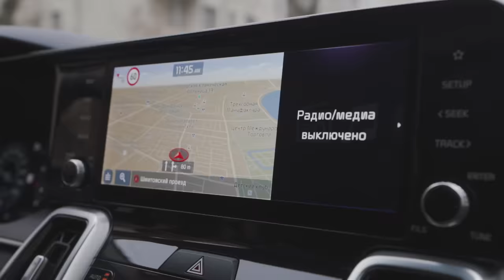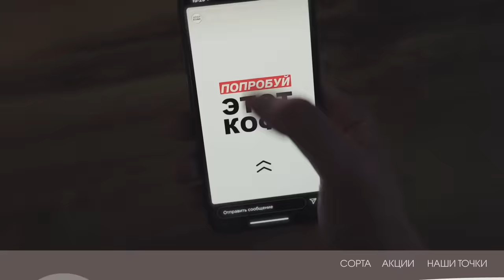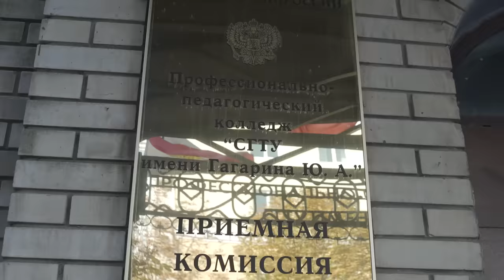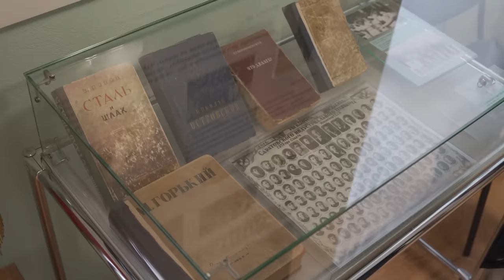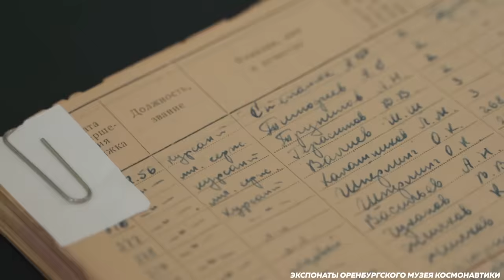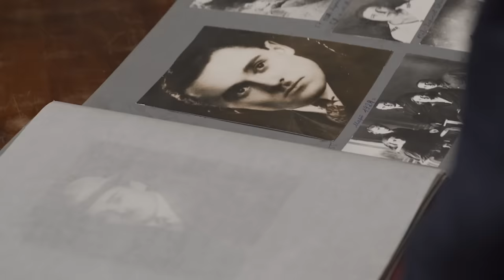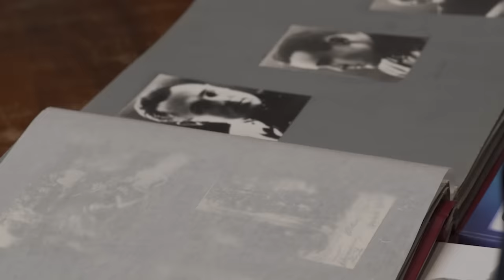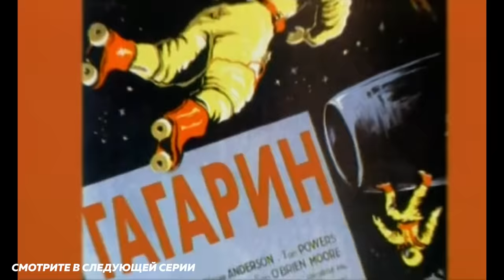Как Юрий Гагарин стал первым космонавтом Земли / Редакция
Через полгода в нашей стране будет большой юбилей — 60-летие полёта Юрия Гагарина в космос. Очень скоро о нём начнут говорить все официальные СМИ, ведь наряду с Победой 1945 года, полёт Гагарина — одна из главных идеологических «скреп» современной России.

Мы тут в «Редакции» подумали: а что мы с вами знаем о самом светлом герое СССР, кроме того, что он слетал в космос, офигенно улыбался и погиб молодым? Что мы знаем про его детство в голодной деревне под немецкой оккупацией и про его удивительное везение? Про то, что некоторые его не любили настолько, что устраивали «тёмную»? Про то, как на него подействовала всемирная слава и почему материалы о его гибели до сих пор засекречены?

Мы решили рассказать вам историю Гагарина, и для этого встретились с людьми, которые знали его лично (таких ещё довольно много) и съездили на места, связанные с его именем. В итоге эта история получилась такой большой и захватывающей, что впервые за всё время существования нашего канала мы решили поделить её на две серии. Хотя про жизнь Гагарина вполне можно было снять и сериал.

Содержание:
0:00 Вступление
1:05 Чего мы не знаем о Гагарине?
3:08 История Гагарина — фальсификация?
4:45 Семья Гагарина
11:18 Немцы выгнали семью Гагарина из дома и чуть не повесили его брата
22:17 Гагарин закончил всего 6 классов, поэтому не смог стать слесарем
24:07 Саратовский техникум и первые полеты в аэроклубе
31:16 Гагарин нравился девушкам?
33:16 Как Гагарин пришел в авиацию?
39:04 Что стало с летным училищем, которое закончил Гагарин?
46:42 Рост Гагарина мешал ему летать?
50:26 Гагарина хотели отчислить за полетную неуспеваемость
52:44 За что Гагарина избили сослуживцы?
56:12 Как Гагарин познакомился с будущей женой и почему его родители не пришли на свадьбу?
1:00:40 Служба в Заполярье
1:02:37 Как Гагарин попал в первый отряд космонавтов?
1:05:08 Как Сергей Королев после ареста стал главным конструктором?
1:11:49 Тренировки первого отряда космонавтов
1:15:03 Почему выбрали именно Гагарина?
1:23:09 Космическая гонка
1:25:17 Поехали!

Благодарим группу Ундервуд за разрешение на использование песни «Гагарин, я вас любила»

Благодарим отель «Гельвеция»

Благодарим музей космонавтики г. Оренбурга